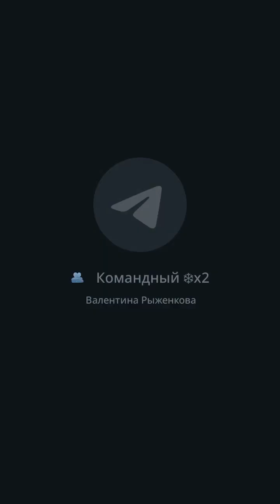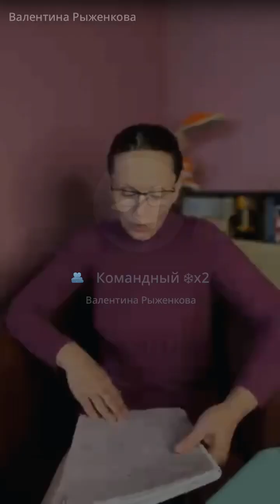Интенсив "проДвижение" (Первый бесплатный урок)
Если ссылка не активна, переходи в комментарии и найдешь ссылку там.

За короткие занятия с практическими заданиями расскажем:
1. развитие и продвижение своего проекта, блога, канала в онлайн
2. методика "портрет клиента" для выявления потребностей своей ЦА и, что им предложить
3. план простых действий и привычки ведущие к успеху
4. как регулярно вести и писать промо и продающий контент
➕простые и эффективные практические задания